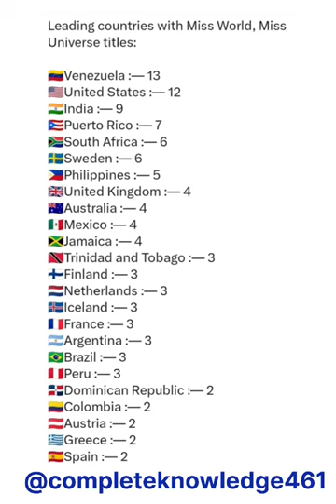Leading countries with a miss world , Miss universe title || Countries Netherlands, Colombia, Greece